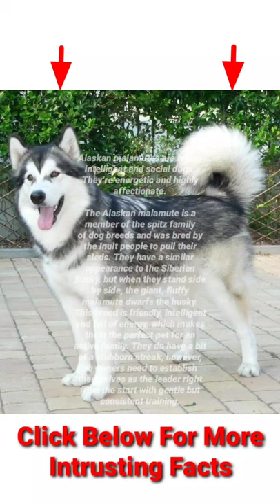Alaskan Malamute 🐕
Alaskan malamutes are highly intelligent and social dogs. They’re energetic and highly affectionate.

The Alaskan malamute is a member of the spitz family of dog breeds and was bred by the Inuit people to pull their sleds. They have a similar appearance to the Siberian husky, but when they stand side by side, the giant, fluffy malamute dwarfs the husky. This breed is friendly, intelligent and full of energy, which makes them the perfect pet for an active family. They do have a bit of a stubborn streak, however, so owners need to establish themselves as the leader right from the start with gentle but consistent training.